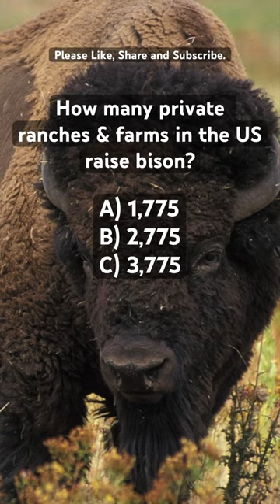How many private ranches & farms in the US raise Bison?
How many private ranches & farms in the US raise Bison? This short video will let you know.